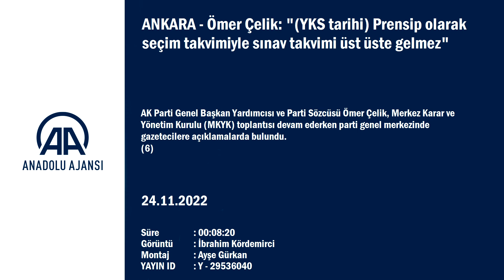ANKARA - Ömer Çelik: "(YKS tarihi) Prensip olarak seçim takvimiyle sınav takvimi üst üste gelm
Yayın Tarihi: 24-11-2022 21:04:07